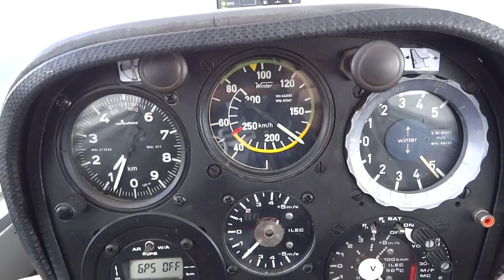Try a new sport! HD Gliding 2012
I'm working on the 737 video, be patient, it will come. This footage will be included in it.